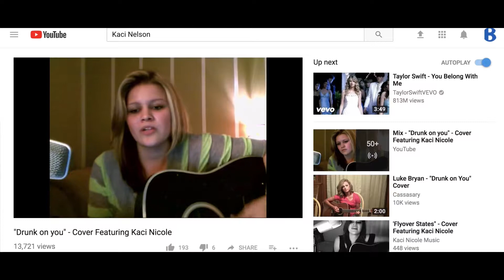Butler Spotlight - Kaci Nelson